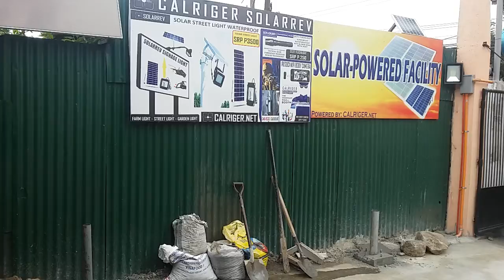Setting up a Solar Street Light Steel Post for a 60 watts Industrial Solar Street Light by Calriger